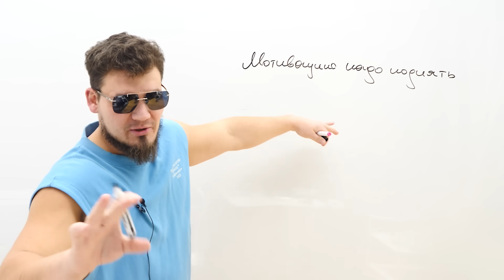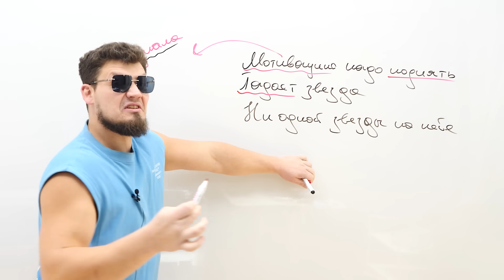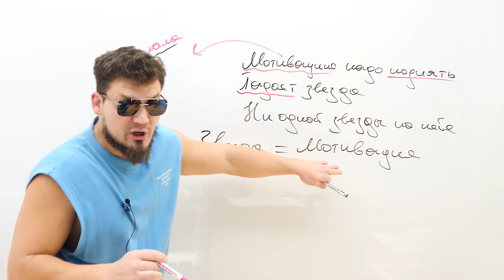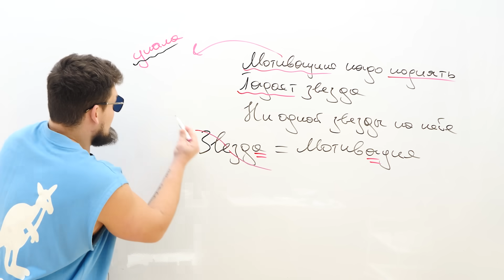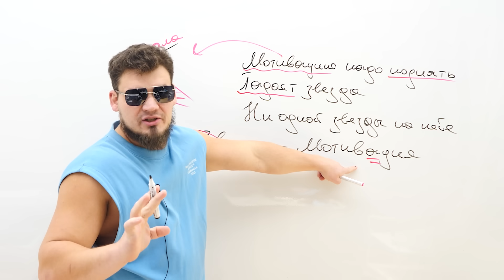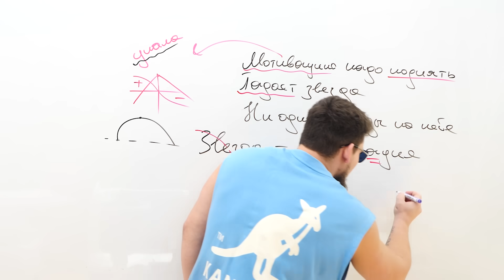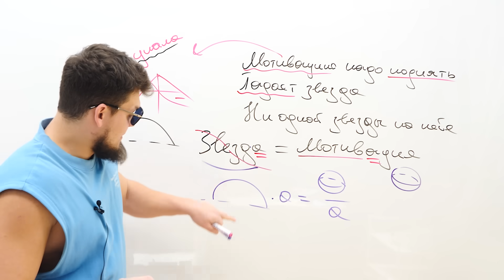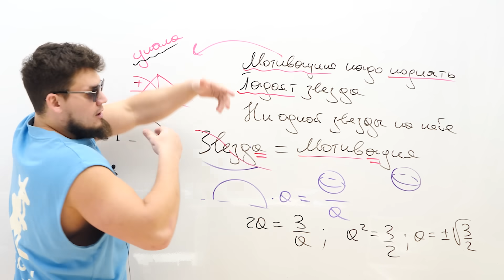Слили темы ИТОГОВОГО СОЧИНЕНИЯ 6 декабря | Ролик будет удален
Ты можешь сделать ЩЕЛЧОК перед ЕГЭ и ОГЭ БЕСПЛАТНЫМ❗

🔥 Что делать:
✔Отправить ссылку всем знакомым 👇
✔Дождаться секретной информации о подключении курсов
✔Получить курсы бесплатно :)

Летник в 🎁ПОДАРОК?

❗ПОТОРОПИСЬ: цена на ВП вырастет уже 10 ИЮЛЯ😱